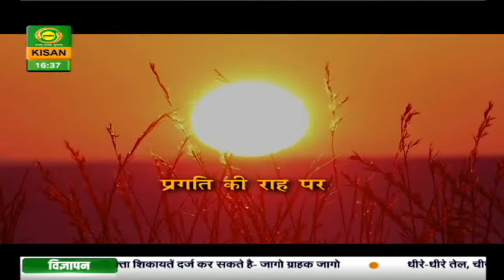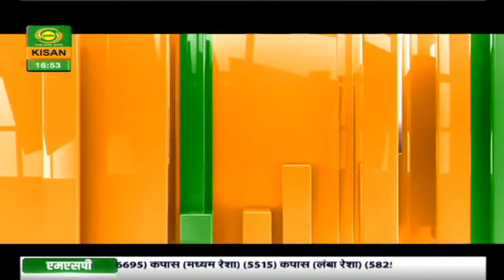प्रगति की राह पर :मिलिए हमारे प्रगतिशील किसान विलास तिजारे मलिक से Pragati Ki Raah Par |Episode- 7